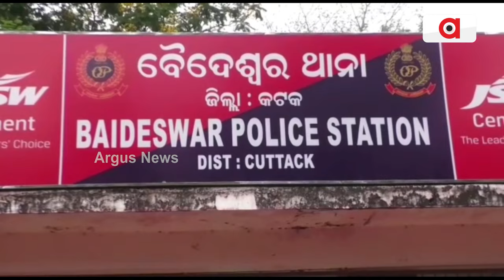ଵଢୁଛି ଵାଲି ମାଫିଆଙ୍କ ଉତ୍‌ପାତ| CTC BANKI |Argus News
ଵଢୁଛି_ଵାଲି _ମାଫିଆଙ୍କ _ଉତ୍‌ପାତ।
ଦିନ ଦ୍ହୀପହରେ ଚାଲିଛି ଵେଧଡକ ଵାଲି ଚୁରା ଚାଲାଣ । ଵାଙ୍କି ଵୈଦେଶ୍ବର ହାଇ -ଟି ସେତୁ ପିଲର ତଳୁ,ଦୀଘ୍ର ଦିନ ଧରି ଵାଲି ଚୁରା ଚାଲାଣ ହେଉଥିଵା ରୁ ସେତୁ ଭୂଷୁପଡିଵା ଆଶଙ୍କା କରିଛନ୍ତି ଅଞ୍ଚଳଵାସି।